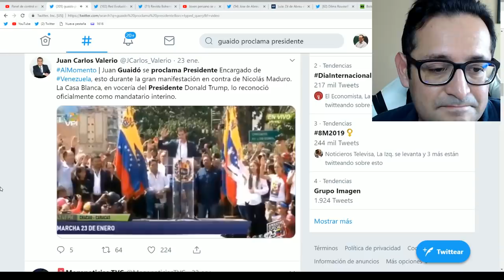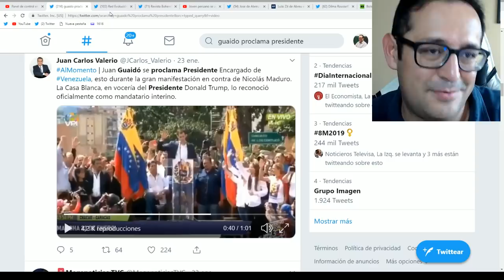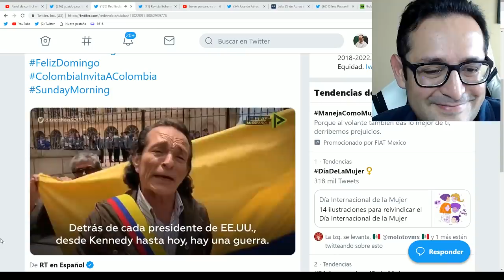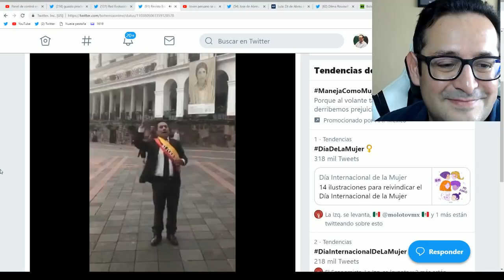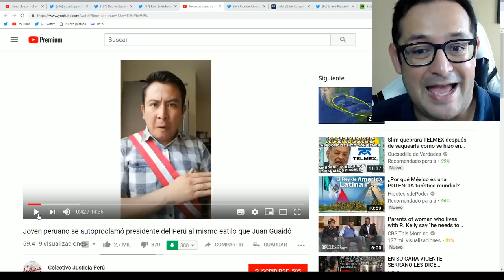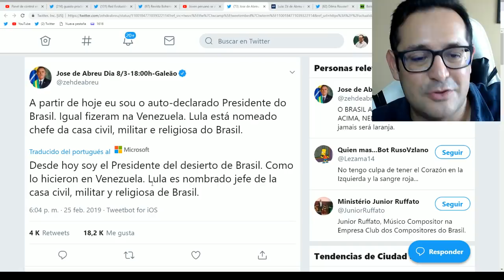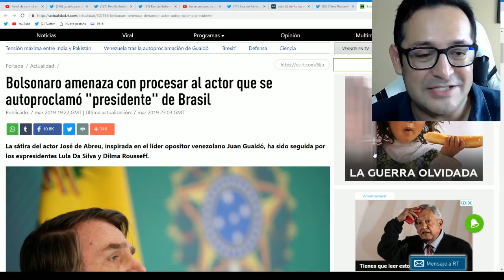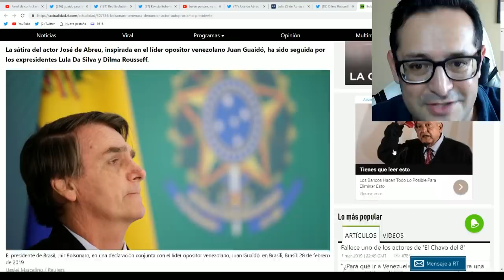Cunde mal ejemplo de Guaidó. Se autoproclaman presidentes en Perú, Colombia, Ecuador y Brasil